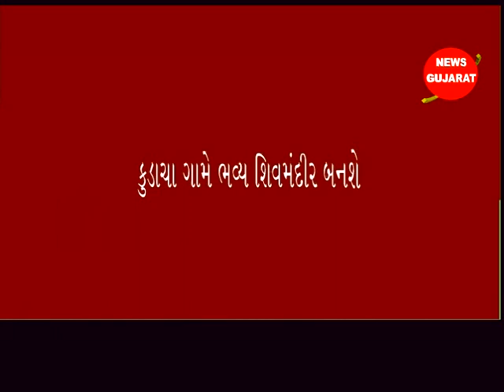સેલવાસ ઃ કુડાચા ગામે ભવ્ય શિવ મંદીરનું નિર્માણ કાર્ય... શિવ મંદીર દિવાળીમાં પુર્ણ થશે